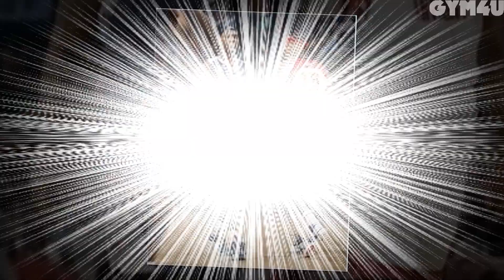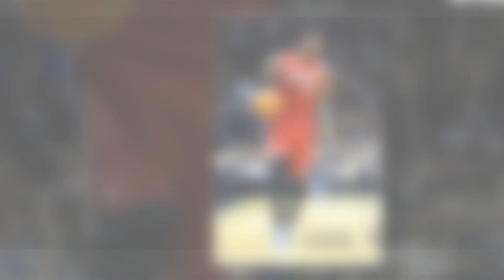Lebron James Transformation 2022 || From 03 To 37 Years Old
Lebron James is an American professional basketball player. He had a difficult childhood but showed tremendous talent early in his life. As a freshman at St. Vincent-St. Mary’s High School he was pivotal in leading his team to two consecutive Division III State championships. He began attracting national attention for his basketball skills and was equally good at football in which he garnered All-state honors. He was taken as the number one overall pick in the NBA draft by the Cleveland Cavaliers. He became the youngest person in NBA history to score 40 points in a game and became the youngest person to win the Rookie of the Year award. He was universally praised for his versatility, as he was used as a point guard, shooting guard, and small forward. His highlight-reel dunks and no-look passes thrilled his fans. In his third season, he led the Cavaliers to the playoffs. In his fifth season, he nearly single-handedly led the Cavaliers to the NBA Finals, only to be swept in four games by the San Antonio Spurs.